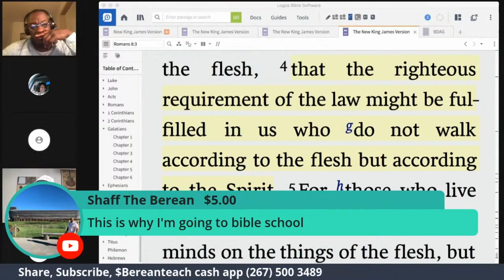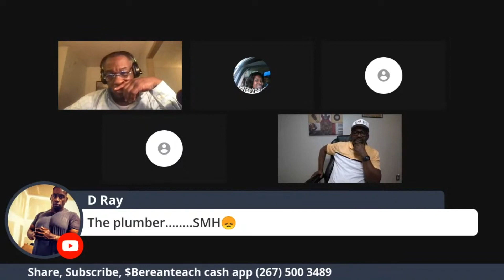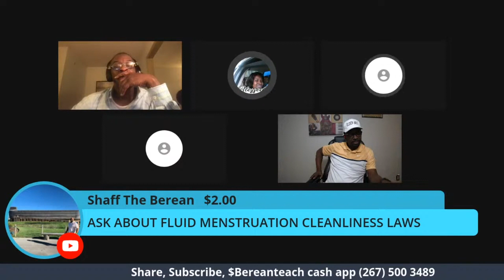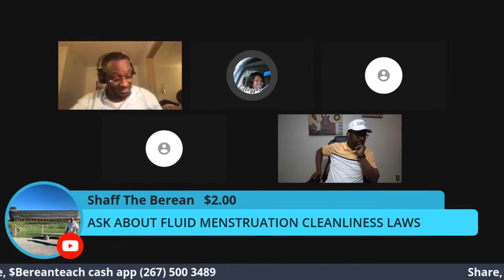Cherry Love DESTROYS Hebrew Israelite!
Great discussion!